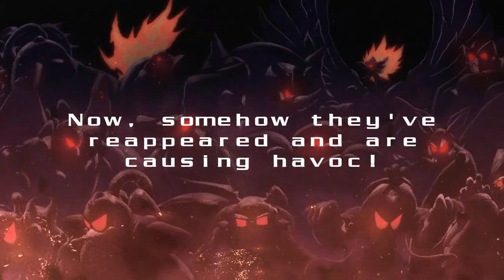2018072902 megaman x8